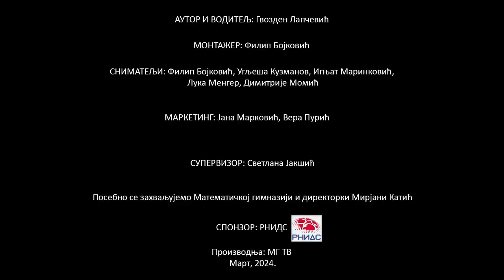МГ Подкаст #2 | УРОШ МИКИЋ: Kњижевност, образовање, критичко мишљење...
Урош Микић је професор српског језика и књижевности у Математичкој гимназији.

📖 YouTube Chapters 📖

00:00:00 Увод
00:00:56 Српски језик у Математичкој гимназији, лектире и књижевност
00:15:17 Студирање на Филолошком факултету
00:31:38 Конекција између професора и ученикa
00:57:36 Оцењивање и атмосфера на часу
01:07:44 Образовни систем у Србији и ваннаставне активности
01:20:00 О инспиративним штивима и позоришту
01:35:27 Цензуре код уметности, квалитет медијских садржаја
01:49:58 Како се млади људи информишу у вези гласања
02:00:24 Значај изборних предметa
02:06:05 О светским језицима

Запратите нас на Јутјуб каналу и друштвеним мрежама за још квалитетног и занимљивог садржаја МГ ТВ-а!

Динарски:
Жиро рачун: 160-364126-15 Банка Интеза
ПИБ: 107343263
МАТИЧНИ БРОЈ: 28825161

Девизни:
INSTRUCTION FOR CUSTOMER TRANSFER IN USD
56: Intermediary:

57: Account with institution:
DBDBRSBG
BANCA INTESA A.D. BEOGRAD
7B MILENTIJA POPOVICA

59: Beneficiary Customer:
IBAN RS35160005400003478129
FONDACIJA ALMAGI
KRALJICE NATALIJE 37
11 000 Beograd

70: Remittance information (mandatory field)

56: Intermediary:
BCITITMM
Intesa Sanpaolo spa
Milano
Italy

57: Account With Institution:
DBDBRSBG

59: Beneficiary Customer:
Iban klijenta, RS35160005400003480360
FONDACIJA ALMAGI
KRALJICE NATALIJE 37
11 000 Beograd

70: Remittance information (mandatory field)

56: Intermediary:
BARCGB22
BARCLAYS BANK PLC
LONDON
UNITED KINGDOM

57: Account With Institution:
DBDBRSBG

59: Beneficiary Customer:
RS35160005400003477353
FONDACIJA ALMAGI
KRALJICE NATALIJE 37
BEOGRAD

70: Remittance information (mandatory field)

Kроз портал Benevity
(Ууплатити преко неке од ИТ компанија које дуплирају износ донације кроз портал Benevity)

Fondacija Almagi (са напоменом за МГ ТВ)
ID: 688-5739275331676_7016